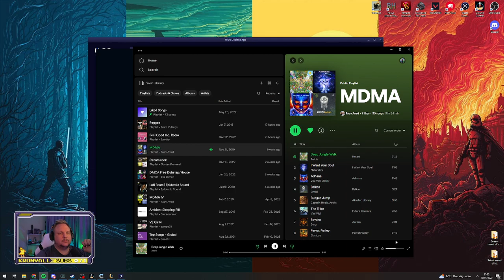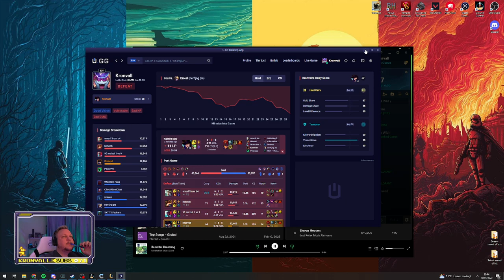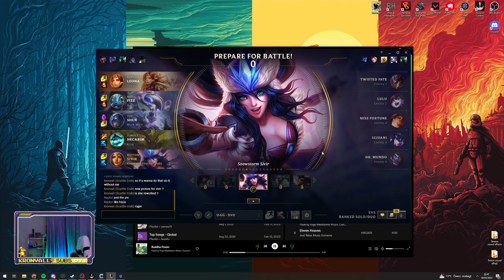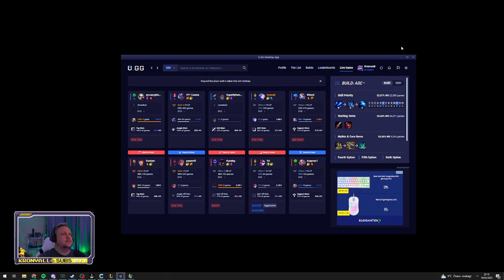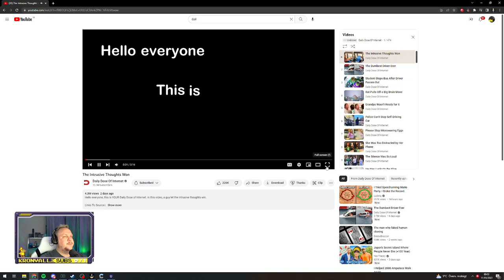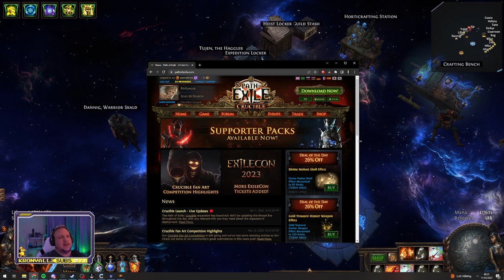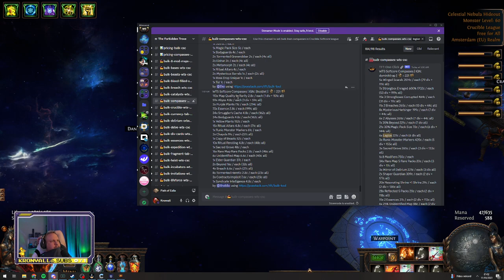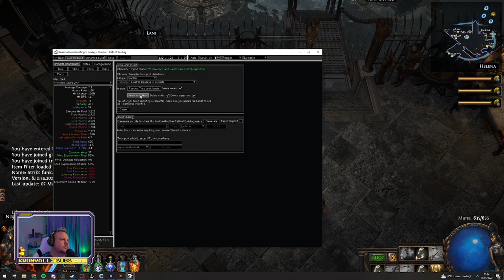Lets get gold! ｜ !GSIGN